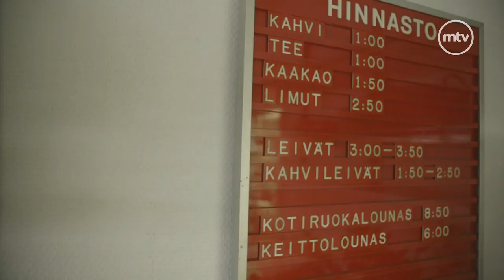Ilmiöiden jäljillä - Ville Tolvanen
”Vain luuserit mainostavat”, sanoi strategi Ville Tolvanen. Mitä ihmettä hän tarkoitti? Mistä näitä ilmiöitä oikein tulee? Ali Jahangiri haastoi Tolvasen.